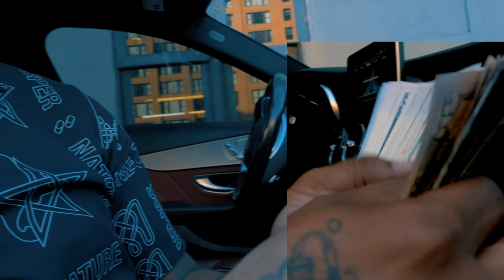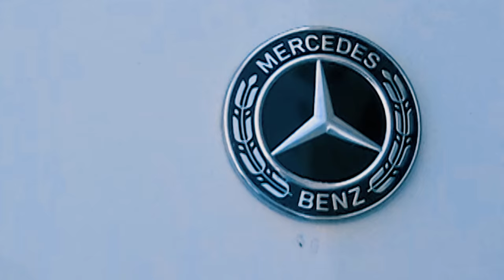Armani Caesar - Simply Done ft. Benny The Butcher (Official Video)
Armani Caesar's Griselda Records debut album TheLizTape drops September 18th!

Video Curated, Directed, Filmed and Edited by DNTWATCHTV

Simply Done featuring Benny The Butcher (produced by DJ PREMIER)